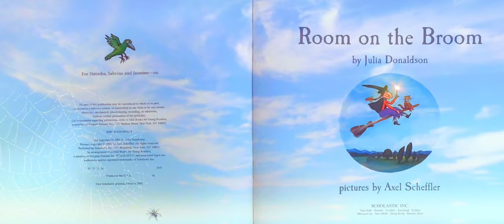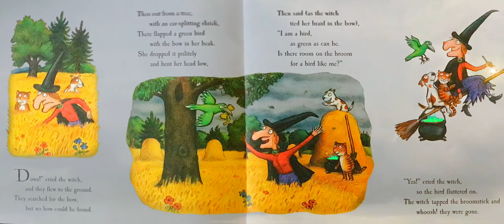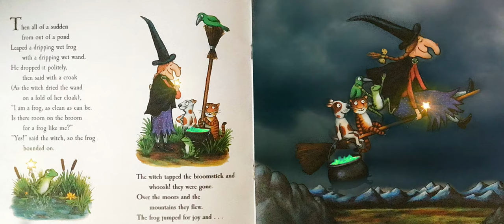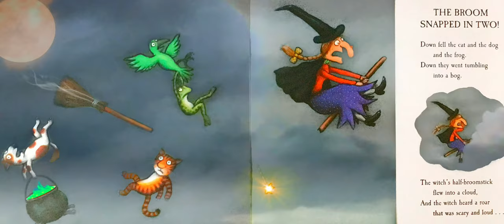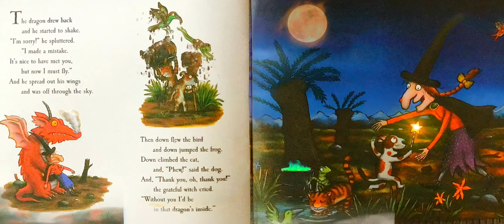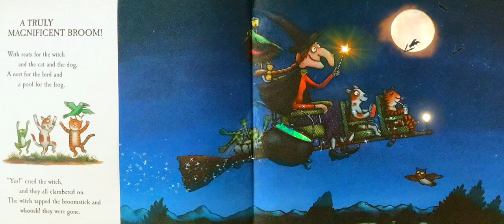BOOK NOOK: “Room on the Broom” Halloween bedtime story for kids read aloud animated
Storytime!
Snuggle up for a fun bedtime story with rhyming text and spooky animated illustrations. The perfect Halloween bedtime book!

Book Nook is a channel for kids and parents alike. With new stories added weekly, you will find a mixture of classic books that we parents will remember from our own childhoods, along with new books that have just come out recently. From educational stories, to relaxing bedtime stories , to downright silly stories , Book Nook combines read aloud books with animation, music, and fun sound effects  to educate, engage, and promote a love of reading and learning!